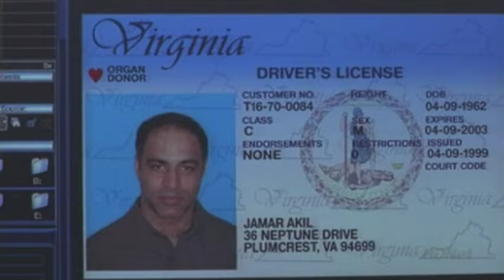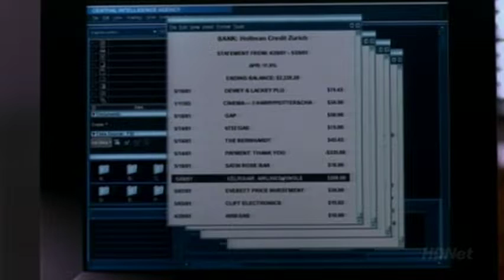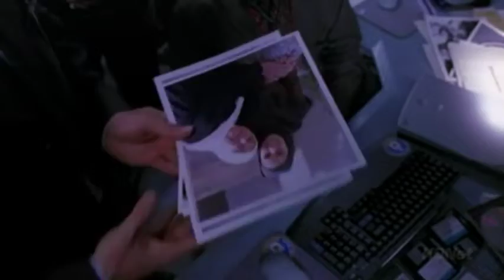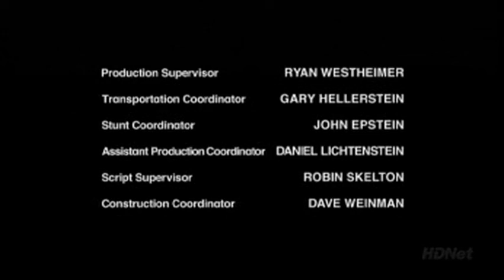The Agency 2001 2x12 An Isolated Incident